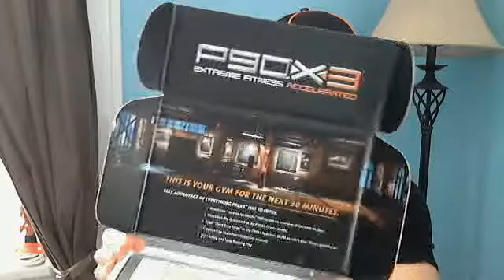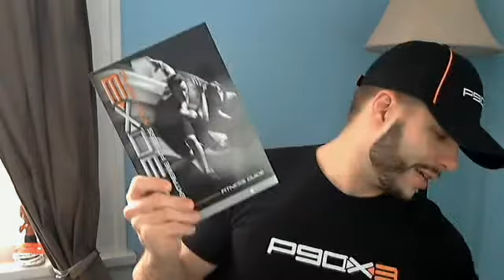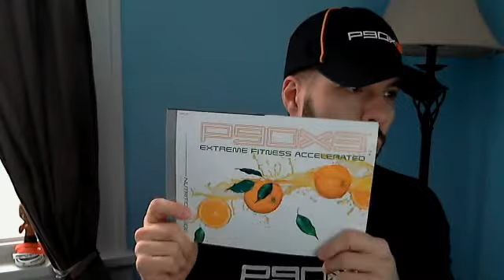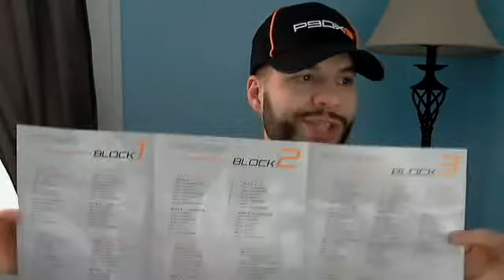P90x3 Unboxing!! Get RIPPED in 90 days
30 minutes a day
16 workouts
90 days
RIPPED!